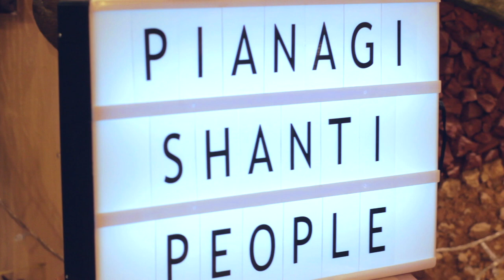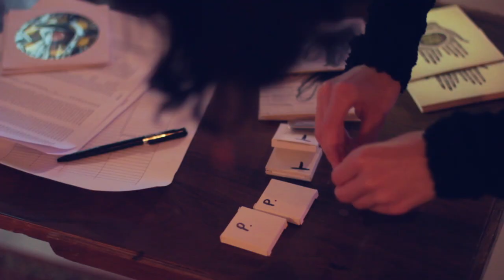SHANTI VLOG: What is Pianagi? (Eng Sub)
Vlog about Shanti People chamber concert ‘’Pianagi’’.